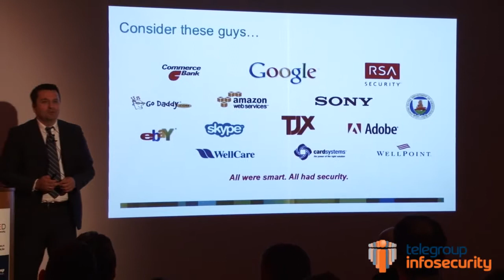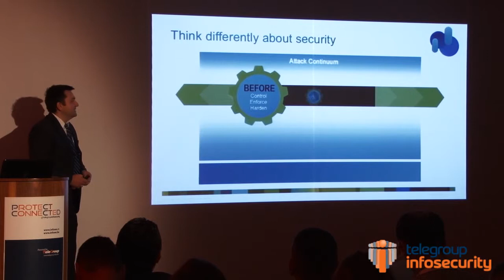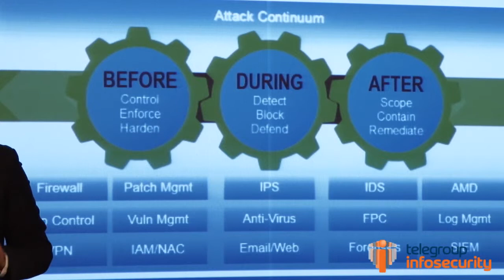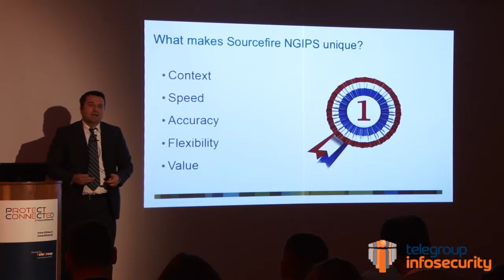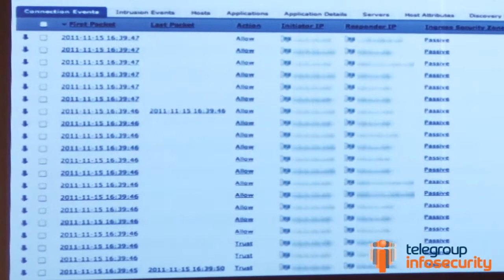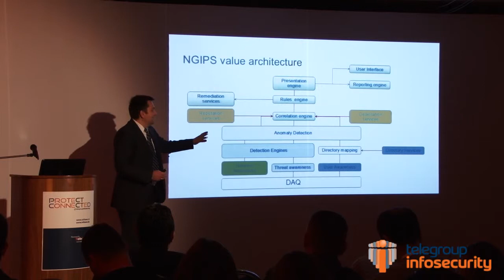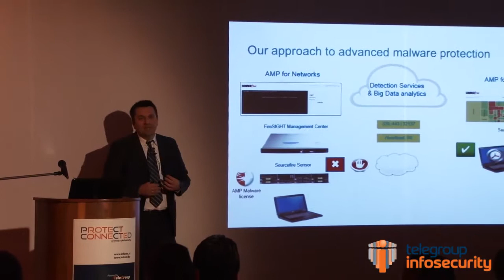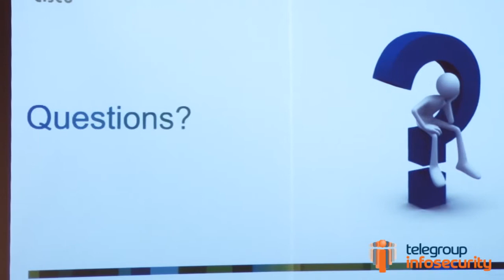TeleGroup Infosecurity - The latest Cisco Cyber Security solutions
The latest Cisco Cyber Security solutions,
 Dragan Novaković, Systems Engineer, Cisco